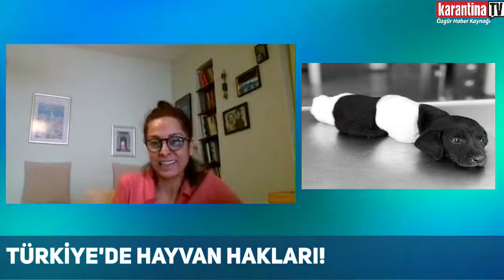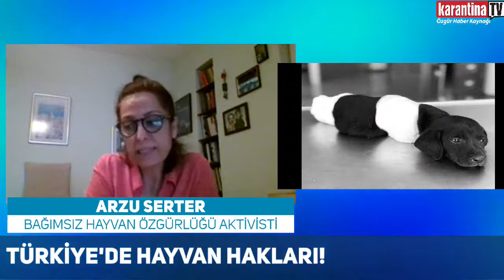Arzu Serter ve Pınar Demircan, Recai Aksu ile Dünya Gündemi'nde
Dünyada neler oluyor?
Bağımsız Hayvan Özgürlüğü Aktivisti Arzu Serter  ve
Bağımsız araştırmacı-gazeteci Pınar Demircan
Recai Aksu ile ‘Dünya Gündemi’nde...

Türkiye’de Hayvan Hakları!
Hayvanlara karşı barbarlaşıyor muyuz?
Türkiye’de Enerji ve Çevre!
Nükleer enerjiye ihtiyaç var mı?